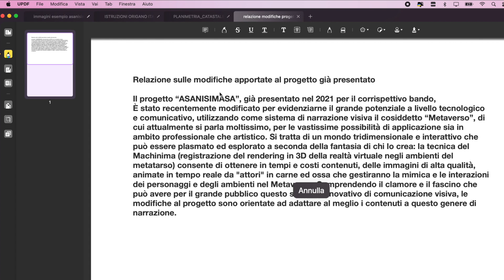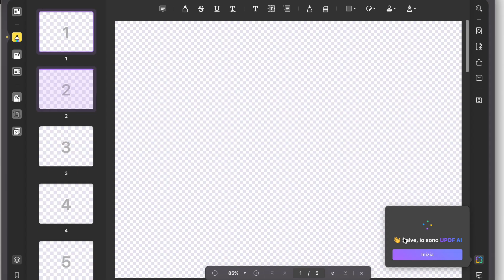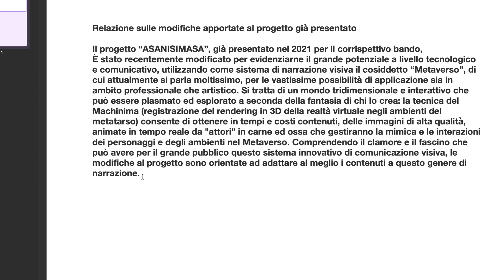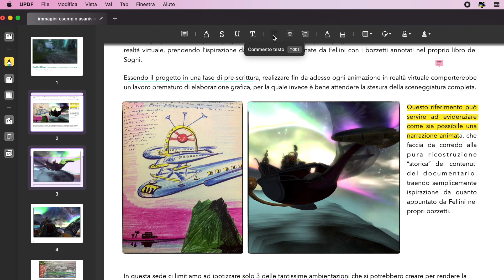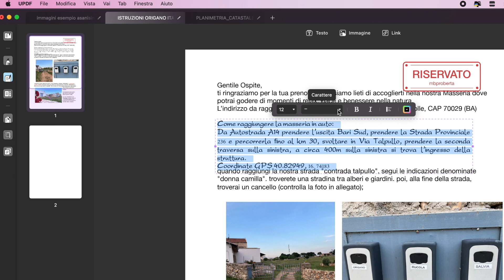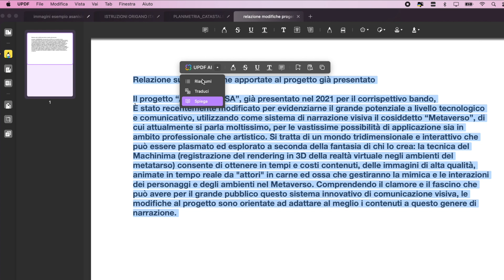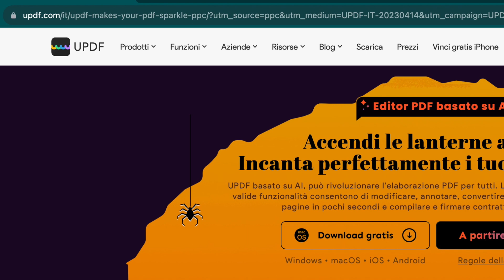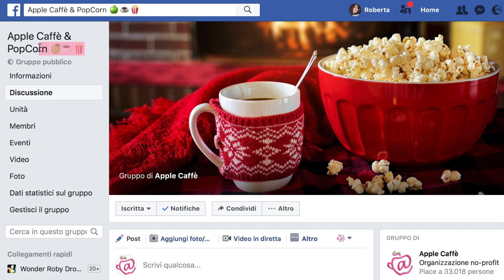UPDF: l'App Universale per modificare e Tradurre PDF con l'intelligenza artificiale!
**PRIMA DI TUTTO: Non perdetevi la super-promozione per questA MERAVIGLIA, a questo
Di che cosa sto parlando??  Ho appena scoperto le incredibili capacità di UPDF, una soluzione UNIVERSALE (compatibile con Mac, iPad, iPhone, PC Windows e dispositivi Android con una sola sottoscrizione) per modificare completamente documenti PDF (rendendoli evitabile come file di word) e che tramite il supporto dell'intelligenza artificiale vi consente addirittura di riassumere in poche righe o avere una spiegazione semplificata, del contenuto dell'intero documento, in un attimo, anche se è formato da tantissime pagine! Potrete anche tradurre nella lingua che volete, le parti di testo che selezionerete, o esportarlo in altri formati, modificarlo con l'aggiunta di foto, adesivi, firme autografe, note, grafica di tutti i tipi, creare dei form da compilare, insomma un potenziale mai visto finora in un software dedicato ai file PDF che per natura sono rigidamente "chiusi".
In questo video ve ne dimostro l'utilizzo, ricordatevi però di approfittare dell'offerta se vorrete la versione PRO di quest'app (utilizzabile universalmente su qualsiasi piattaforma), aprendo il sito ufficiale di UPDF sa questo link!